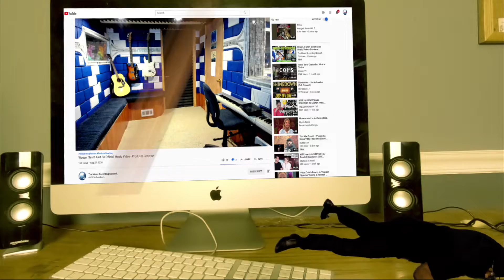Scorpions The Zoo Lyrics - Producer Reaction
My Name is Mike Cross and i m an old school producer here to bring you lots of entertainment and review the music from the producer point of you and now I m doing the reaction of Scorpions   The Zoo Lyrics, so lets check it out guys.

Category
Entertainment
Music